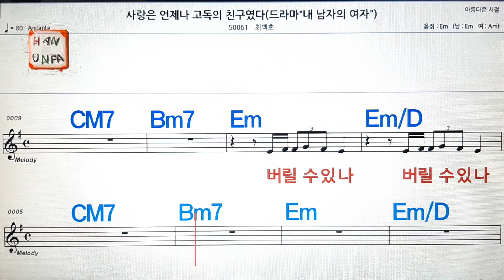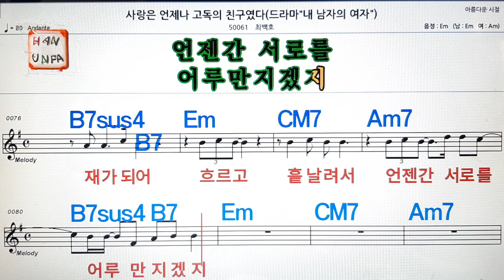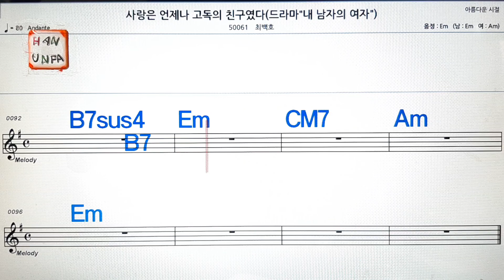사랑은 언제나 고독의 친구였다/최백호💋노래방, 가라오케, 코드 큰 악보,반주,가사💖Karaoke, Sheet Music, Chord, MR